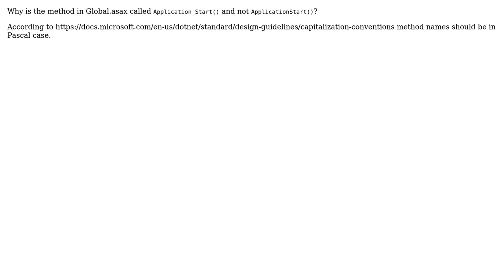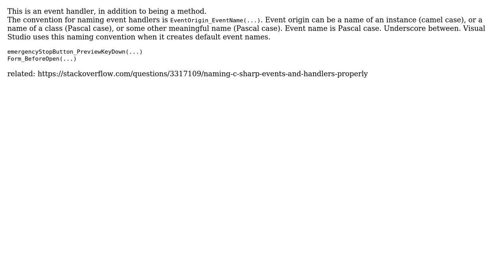Software Engineering: Application_Start() vs ApplicationStart()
With thanks & praise to God, and with thanks to the many people who have made this project possible! | Content (except music & images) licensed under CC BY-SA | Music | Images & others | With thanks to user Nick Alexeev user David Klempfner and the Stack Exchange Network Trademarks are property of their respective owners. You are responsible for your own actions.